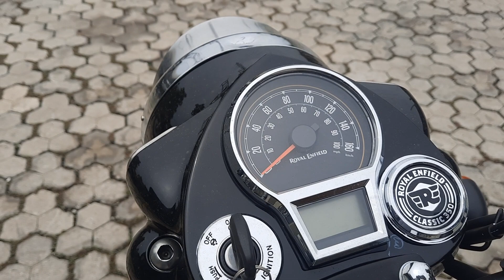Royal Enfield bereborn royalenfield Classic350 DARK GUN GREY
Royal Enfield Classic 350 Dark Gun Grey with alloy wheels and tubeless tyres available @ kishori Automobiles G.T. Road Khanna